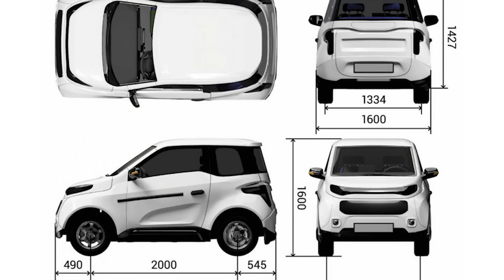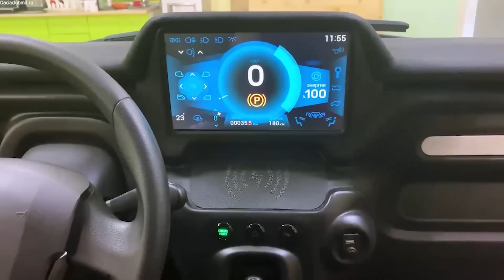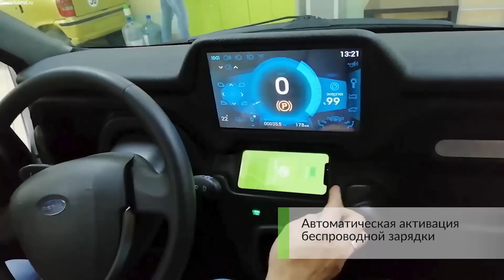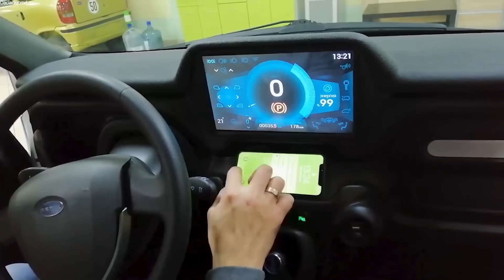НАРОДНЫЙ ЭЛЕКТРОМОБИЛЬ ZETTA 2025 ГОДА ПОШЁЛ В ПРОИЗВОДСТВО! ДЕШЕВАЯ ЭЛЕКТРИЧЕСКАЯ ОКА!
Начали производить народный электромобиль Zetta 2025 года.
Все подробности про дешевый электрокар Зетта 2025. Гарантийный срок составляет 2 года или 150 000 километров. Цена от 5000 евро. В зависимости от модификации, российский электромобиль Zetta 2025 снабжается литий-ионным аккумулятором емкостью 10 или 32 кВт*час, что обеспечивает ей «запас хода в 200-560 км на одном заряде. При этом максимально электрическая Ока способна разгоняться до 120 км/ч.